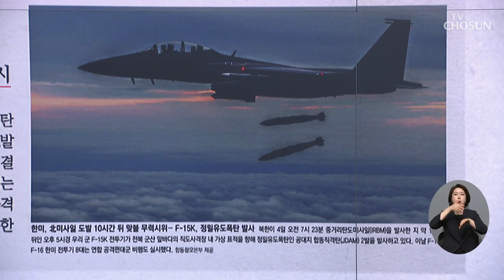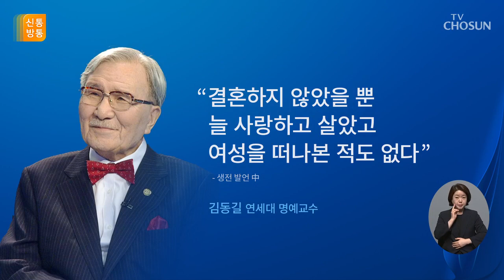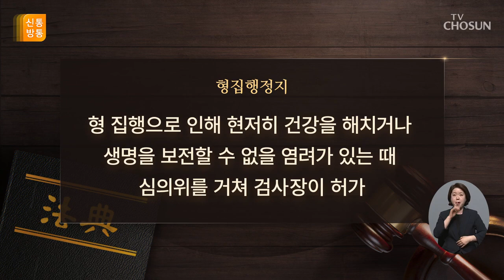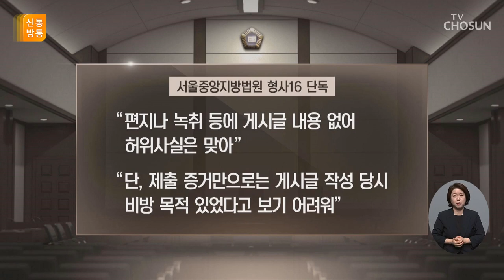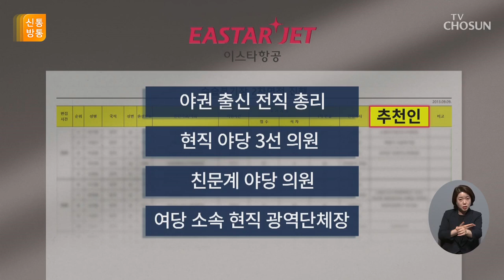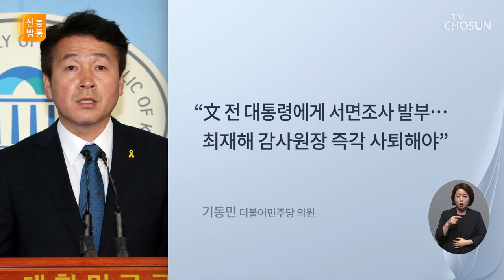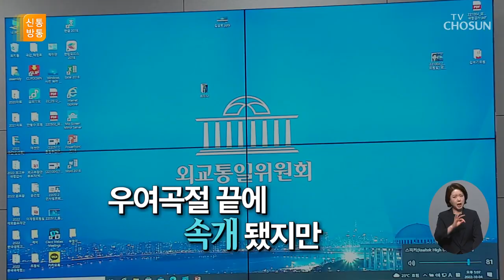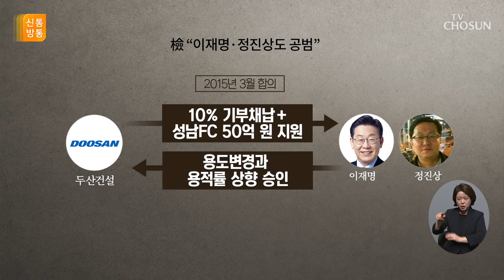[TV CHOSUN LIVE] 10월 5일 (수) 신통방통 - 김동길 명예교수 별세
[TV CHOSUN LIVE] 10월 5일 (수) '신통방통'

● 김동길 명예교수 별세
● 부친에게 폭행당한 박수홍
● 김정숙 여사 '타지마할' 논란
● 외통위 국감, 2차례 파행
● 정경심, 1개월 형집행정지

📡 월~금 07:30 뉴스퍼레이드
📡 월        08:40 네트워크 매거진
📡 월~금 09:00 신통방통
📡 월~금 13:00 보도본부 핫라인
📡 월~금 14:30 사건파일 24
📡 월~금 17:30 시사쇼 이것이 정치다
📡 월~금 21:00 뉴스9
📡 토~일 14:00 뉴스현장
📡 토~일 18:40 뉴스7